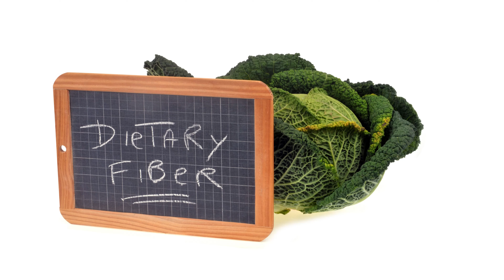आंबा खाल्ल्याने वजन वाढतं का? - Does Mango Cause Weight Gain in Marathi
आंबा खाल्ल्याने वजन वाढतं का? Does Eating Mangoes Increase Your Weight? Mango for weight loss diet? Can you include Mango if you are on a weight loss attempt? This Marathi video by Dietician Akanksha would clarify if eating Mango would cause weight gain.